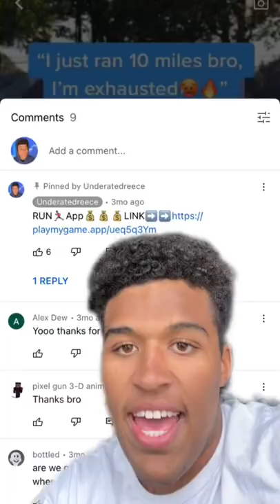5 Things 99% Of People Can’t Do😳❌👁